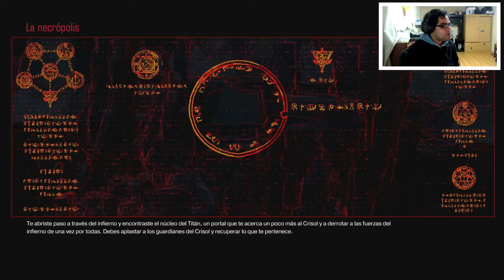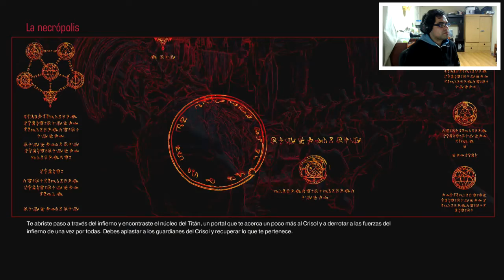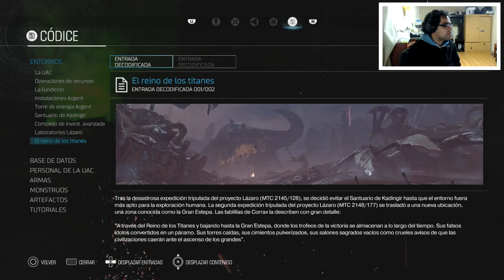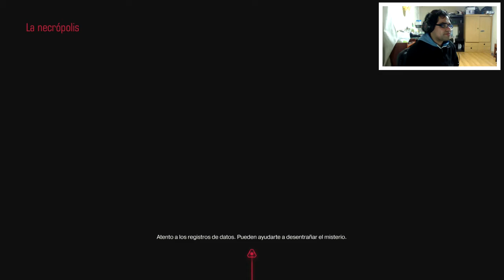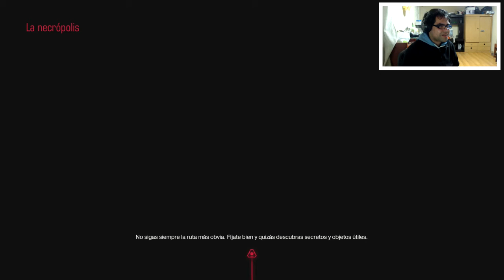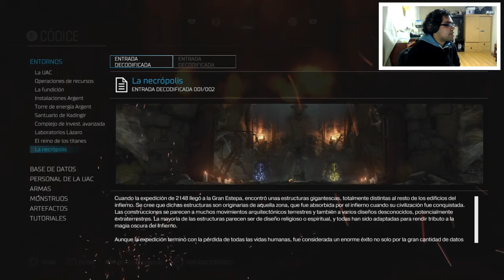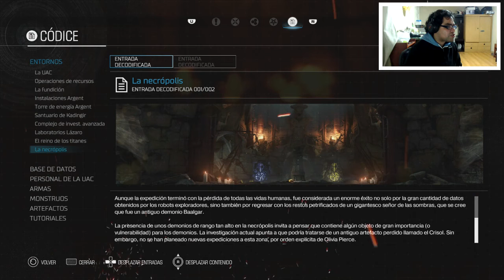Doom 2016 [PS4] Capítulo 19: La Necropolis